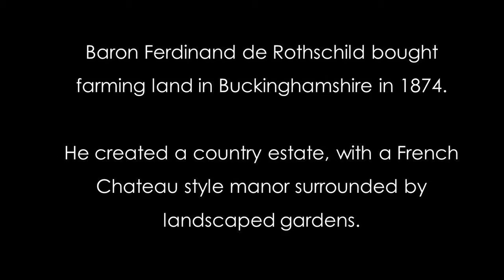Pulham Rocks at Waddesdon, Lowewood Museum